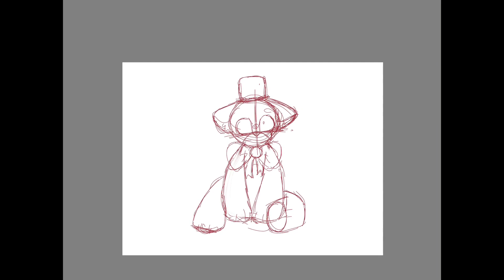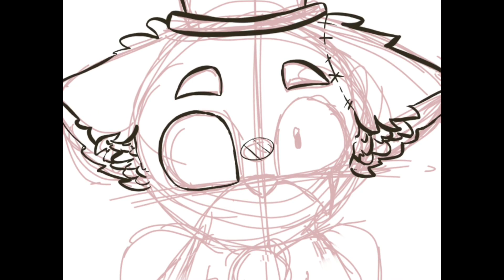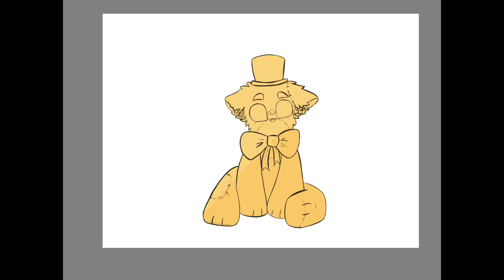Fredbear Plush FNAF Speedpaint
Here's my second ever speedpaint!

Fredbear from FNAF 4 (Five Nights At Freddys 4) does not belong to me, the rightful owner of Fredbear is the creator and owner of Five Nights At Freddy's, Scott Cawthon.